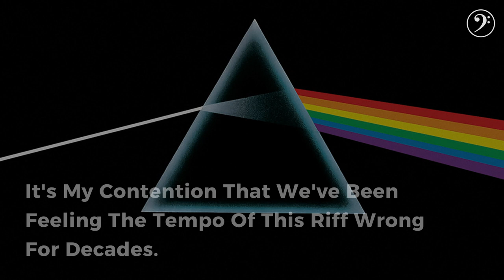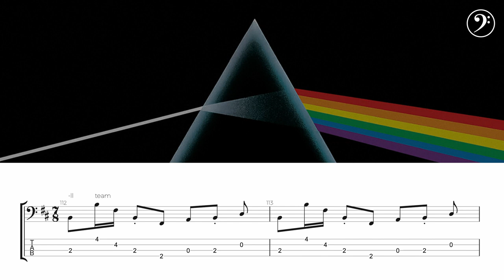Pink Floyd - Money: The Right Way (Maybe)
The Pink Floyd classic Money is a song that we all know and love; a proggy but accessible 12 bar blues really, in Bm and conventionally written out in 7/4, 4/4 and 6/4.

But is it though?

Most of the tabs out there have the right notes so I've no quibbles with that; I happen to think that the tempo is wrong and we've been feeling this song wrong for decades.

If the tempo's wrong then that means the way it's written out is also wrong...

Come with me on a brief journey to see if you think I'm right! For a more detailed look at this riff and how I think it really works, head over

Timecodes:
00:00 - Intro
00:27 - The Traditional Way
01:39 - How Do I Think It's Different?
01:55 - Allow Me To Demonstrate...
02:12 - The JTR Way
03:03 - How Was It For You..?
03:27 - Key Takeaways
03:38 - Your Thoughts?
03:46 - Shameless Plugs and Begging